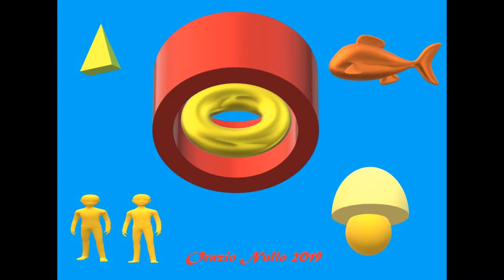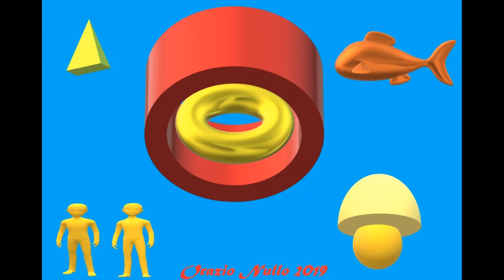zodiac series 1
I segni zodiacali secondo Orazio Nullo